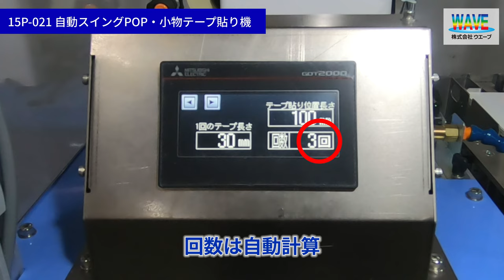WAVE15P-021自動スイングPOP・小物テープ貼り機～連続貼り～(2021/11/11 ver)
‹働き方改革対応›
ウエーブの「自動スイングPOP・小物テープ貼り機」は、
スイングPOPや小物へのテープ貼り作業を、ロボットを用いて自動化、省人化するシステムです。
長時間の単純作業から作業者を解放し、省人化できます。

‹簡単操作›
設定、起動はタッチパネルディスプレイで簡単に行えます。
1. スイングPOPを昇降台にセット。
2. 上昇ボタン押下で昇降台が自動上昇。
3. 「1箱の入り数」と「生産予定枚数」をセット。
4. 起動ボタン押下でロボットが起動し、作業を開始。

でき上がったPOPは、1枚ずつ受箱に入れられます。
1箱が終了すると、アラームでお知らせします。

‹機能性›
・5WAY ハンドで、材料を台に積むと、テープ貼りから箱の搬送まで自動化
・スイングPOPも、マスクインナーも、130x140mmまでの小物も、OK
・付属のパーツを付けるだけで、簡単に対象商品チェンジ
・UV 消毒装置（別売り）が装着可能！

‹特製５ＷＡＹハンド›
ウエーブ特製の5WAYハンドを取り付けたロボったが、以下の作業を正確かつ迅速に行います。
・テープをキャッチ
・テープを貼る
・テープをローラーで圧着
・排紙
・受箱を移動